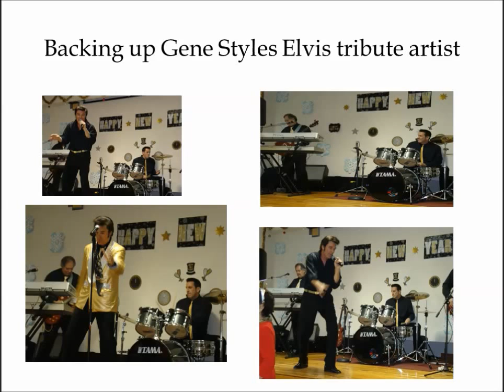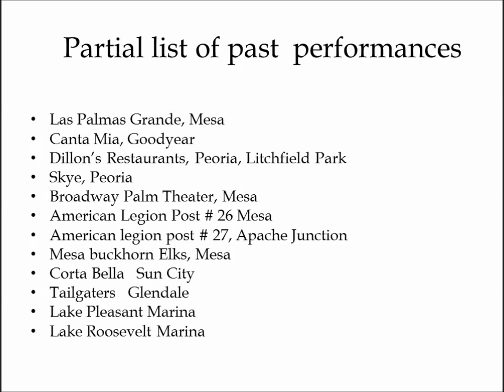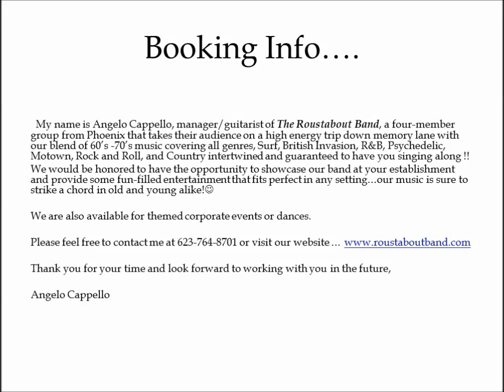roustabout band video